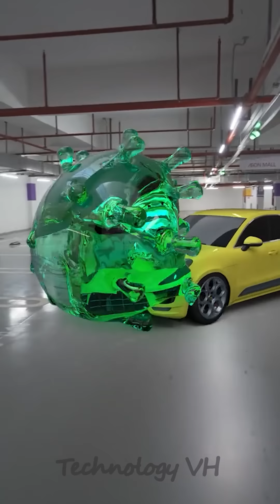Future Technology According to the Imagination #165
Future Technology According to the Imagination 2021 ❤ TikTok Compilation #